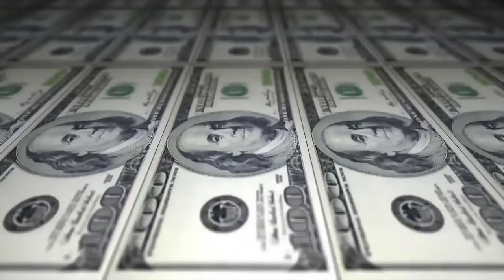Gustavo vs Jhony - 2 fase - 205º Batalha do Tanque - São Gonçalo -2016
Musica da Introdução: Liink & Orochi - 4 AM